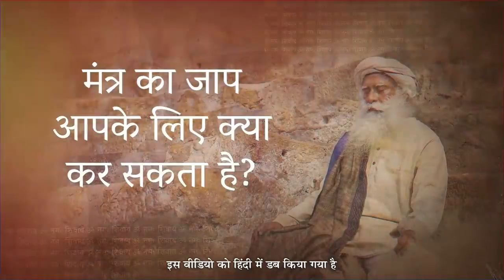मंत्रों का हम पर क्या असर होता है Impact Of Mantra On Your System Sadhguru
सद्गुरु बता रहे हैं कि मंत्र क्या होते हैं, और मन्त्रों का सही तरीके से जाप करने से हम पर क्या प्रभाव पड़ सकता है।